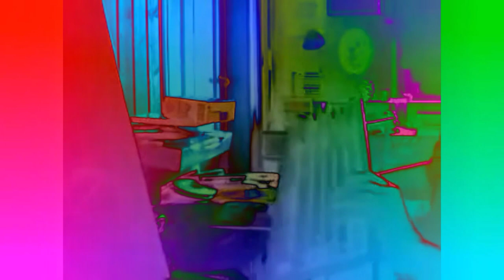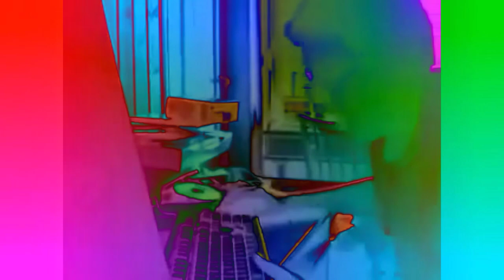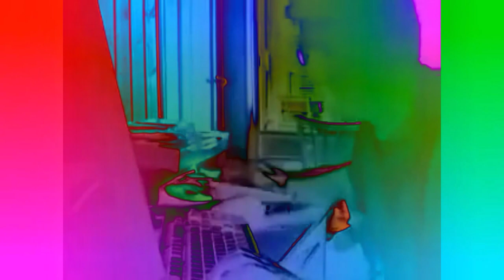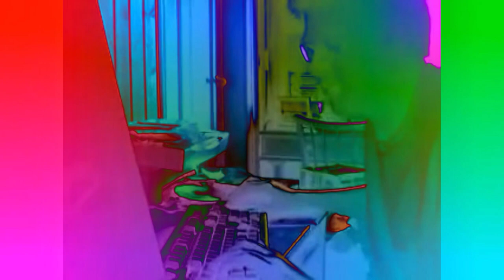Requested: angry German kid in dma